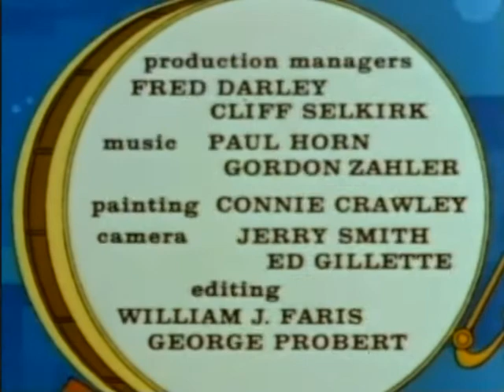The Three Stooges Cartoon A Bull for Adano comedy retro tv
The Three Stooges A Bull for Adano comedy retro tv
The Three Stooges are hired to deliver a bull to a stadium in Mexico only to end up being the matadors in the bull ring.